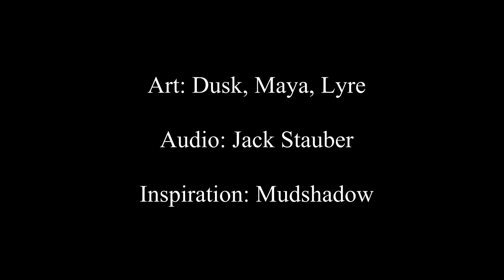Help - Lilystar (Warrior Cats OC - ThreeClans PMV)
A video I put together for a couple of great friends during a private Art Fight competition!

Characters in order of appearance: Duskfang (Gray ticked), Lilystar (White), Cinderstar (Gray tabby), & Palestar (Dead gray tabby)

These characters and their stories are part of a Discord-based Warrior Cats RP Group: ThreeClans!

Sketches + Shading + Backgrounds + Editing by: Me!